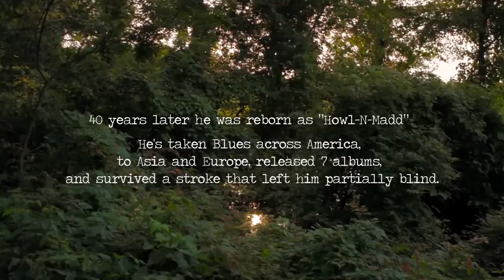Howl-N- Madd Mississippi Blues Family Man Trailer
Howl-N-Madd Mississippi Blues Family Man

Lee Quinby / USA / 2013 / 26 min. / Documentary

Growing up picking cotton in Mississippi, Bill Perry moved to Chicago to make a new life for himself. But his real success came when he returned 40 years later as "Howl-N-Madd," an engaging bluesman devoted to his music and his family. Features live performance, interviews, recorded music and extensive archival footage.